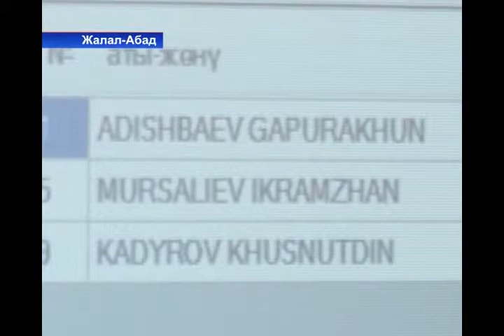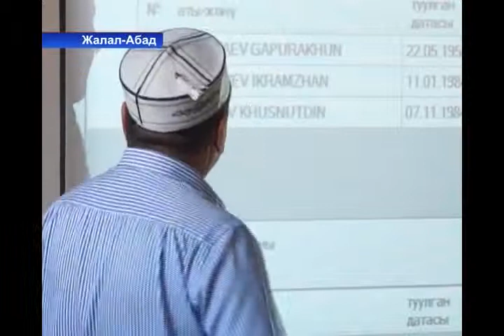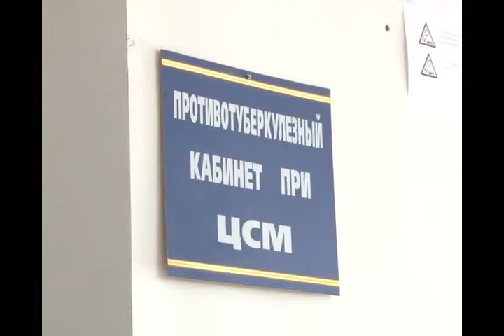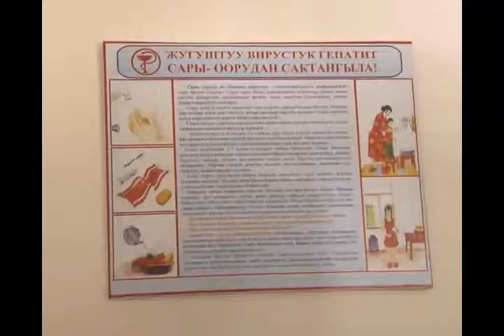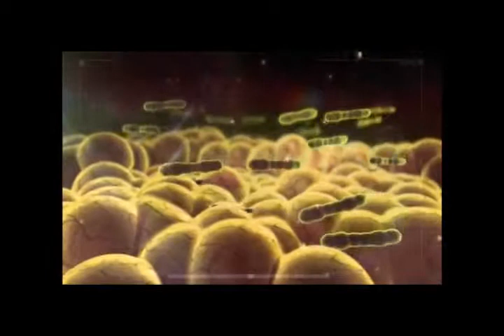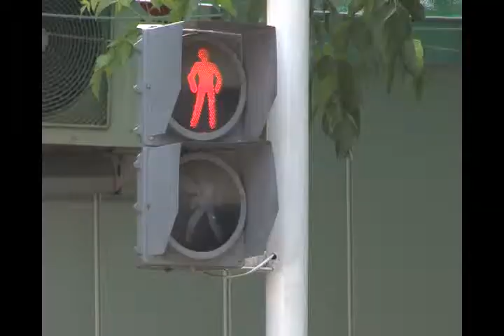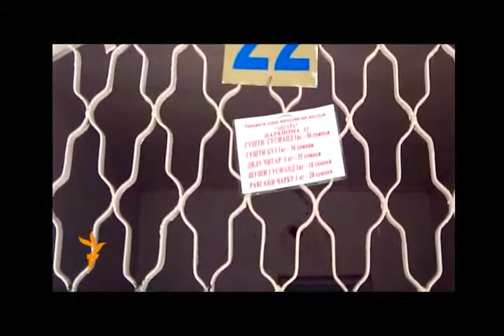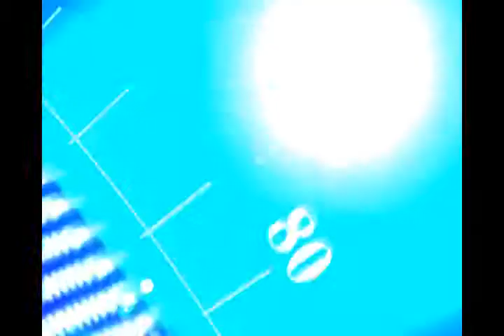Кабарлар кырг. 05.07.14.